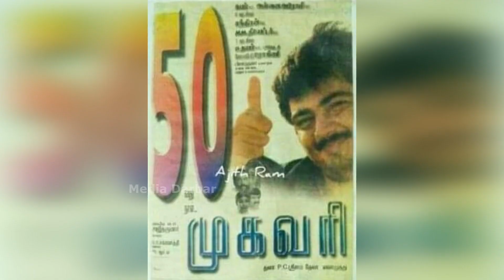275 நாள் ஓட வேண்டிய படம், கிளைமாக்ஸில் சறுக்கியது ஏன்? | Ajithkumar | AK 62 | Magizh thirumeni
275 நாள் ஓட வேண்டிய படம், கிளைமாக்ஸில் சறுக்கியது ஏன்? | Ajithkumar | AK 62 | Magizh thirumeni